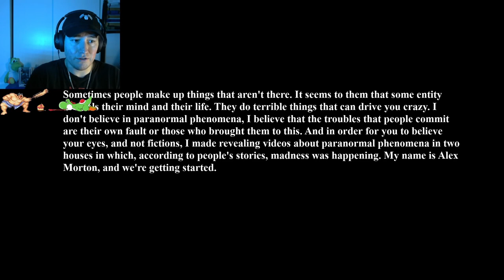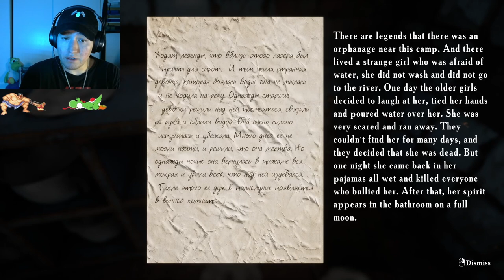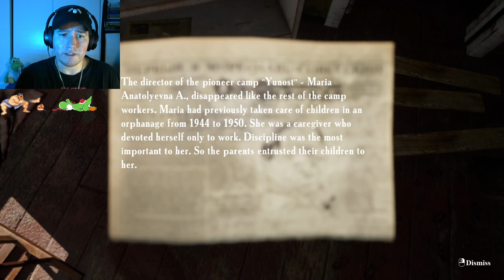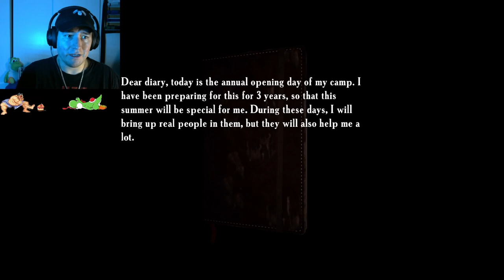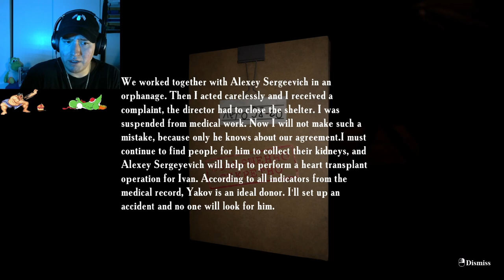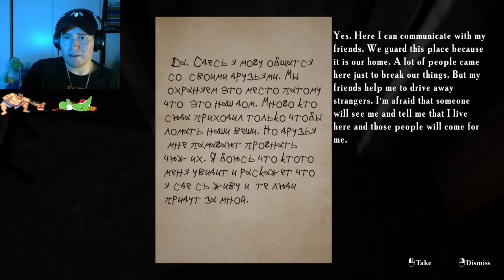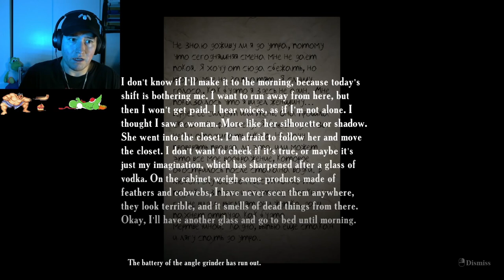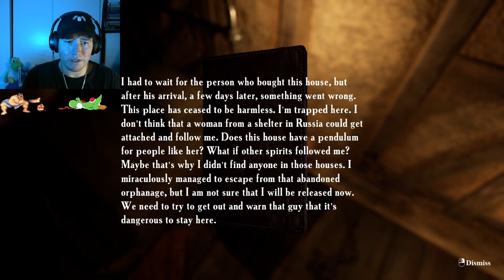Exploring an Abandoned Russian Camp | Terrifying Horror Game | Summer of 58'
Halloween Season 2024 (31 Days of Frights)

Horror game, Abandoned camp, Russian camp exploration, Scary gameplay, Creepy Russian camp